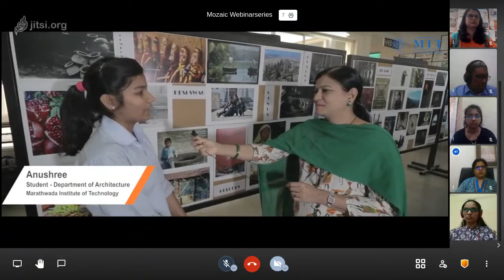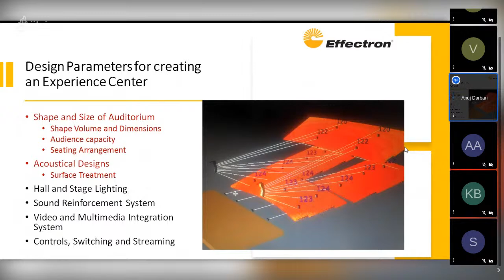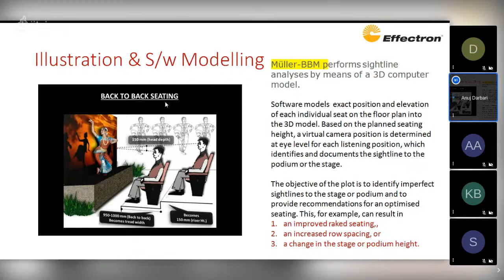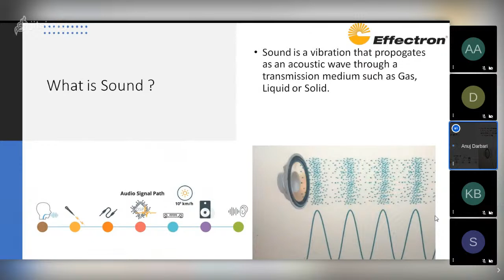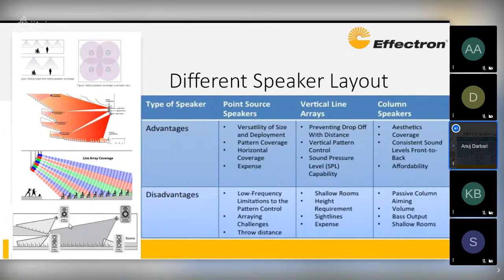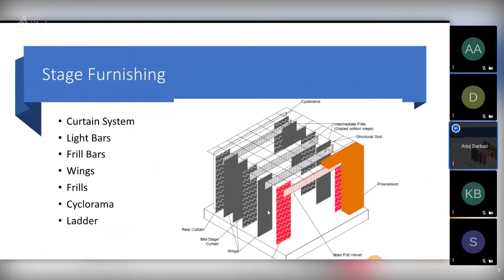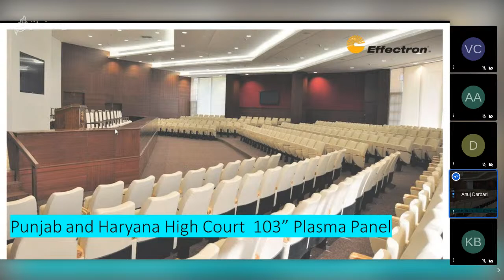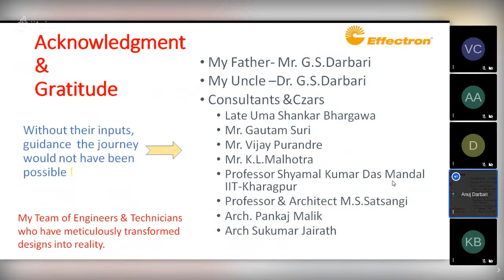Embedding Technology in Design and New Norm Requirement